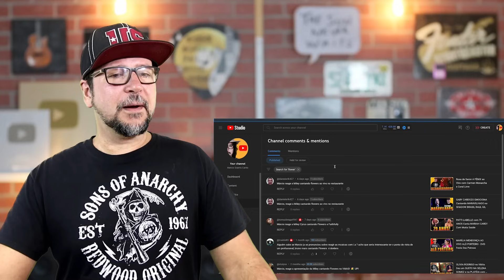MILEY CYRUS Flowers Live PIANO e VOZ Ao Vivo